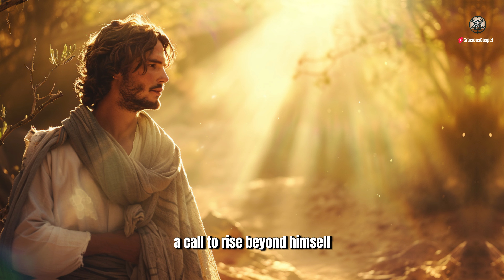Red Sea, Is it an Escape or Miracle?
Embark on an epic journey through the untouched wilderness of Midian to the divine revelation at the burning bush. This video narrates the awe-inspiring story of Moses, a shepherd turned leader who rises to the call of the divine to lead his people to freedom. Through the serene ambiance of the Midian wilderness to the pivotal encounter with the burning bush, experience the profound moments that define Moses's path from solitude to becoming a deliverer of nations.

🔹 Key Highlights:

A Shepherd in Midian: Discover Moses's serene life in Midian, where the simplicity of existence meets the depths of spiritual solitude.
The Burning Bush Encounter: Witness the moment that changed Moses's life forever, an otherworldly encounter that ignites his divine mission.
The Plagues and Exodus: From confronting Pharaoh to the miraculous signs and wonders, journey through the challenges and triumphs that lead to the historic exodus.
Crossing the Red Sea: Experience the climactic escape, a testament to faith over fear, as Moses leads the Israelites through parted waters to freedom.
🌟 Join us in exploring the profound lessons of faith, leadership, and divine destiny woven through Moses's journey. Whether you seek inspiration from the spiritual strength of Moses or the miraculous wonders that marked the exodus, this video offers a riveting look into one of history's most iconic narratives.

📖 What You'll Learn:

The transformative moments of Moses's life and their significance in faith.
The leadership qualities of Moses and their relevance today.
The power of faith and determination against seemingly insurmountable challenges.

Chapter Timeline:
[0:00] - Introduction
[00:33] - Chapter 1: The Burning Bush
[01:17] - Chapter 2: Divine Commission
[02:14] - Chapter 3: The Reluctant Leader
[03:13] - Chapter 4: Signs and Wonders
[04:10] - Chapter 5: Preparing for Exodus
[05:14] - Chapter 6: The Pharaoh's Heart
[06:13] - Chapter 7: The Plagues
[07:12] - Chapter 8: The Exodus Begins
[08:18] - Chapter 9: The Parting of the Red Sea
[09:12] - Chapter 10: Deliverance and Song of the Sea
[10:09] - Conclusion: Journey to the Promised Land